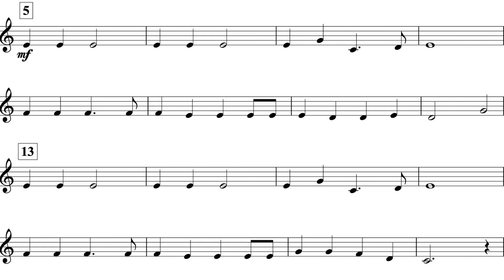Jingle Bells (MM. 5 - 21) Cl / Tpt I *110*